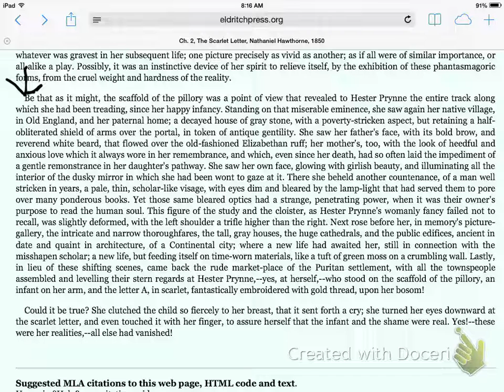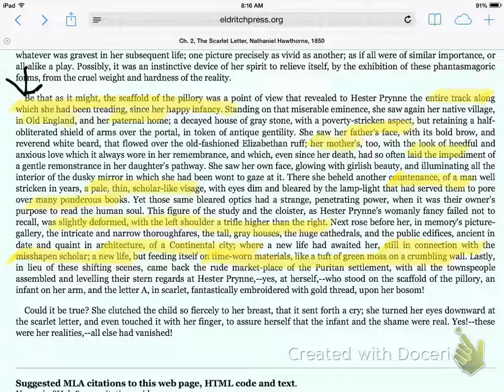The Scarlet Letter Ch.2 (9of9)